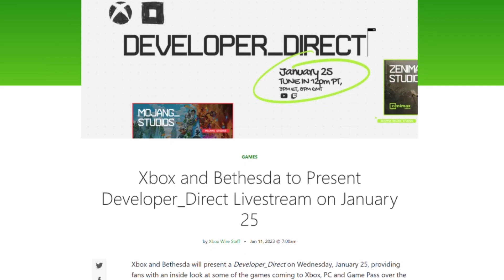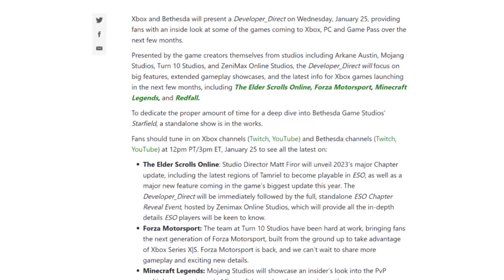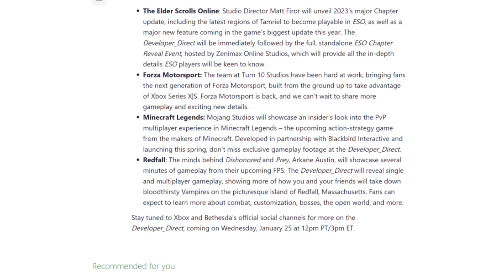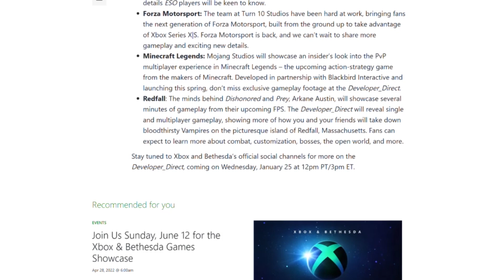The Xbox Games are Coming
Xbox has announced a new game showcase coming later this month but one major title is missing from the list.